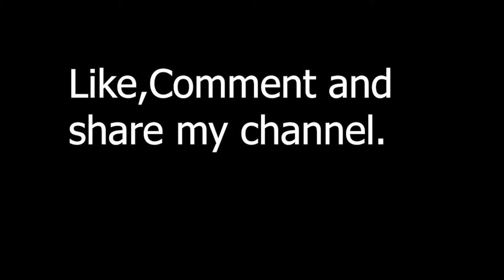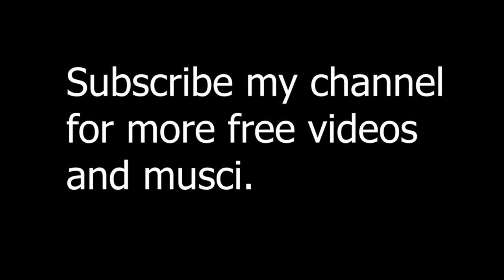FROM EARTH TO SPACE | Free HD VIDEO - NO COPYRIGHT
In this video you'll get to know top five best free stock video footage website in 2021. Free to use for anyone.